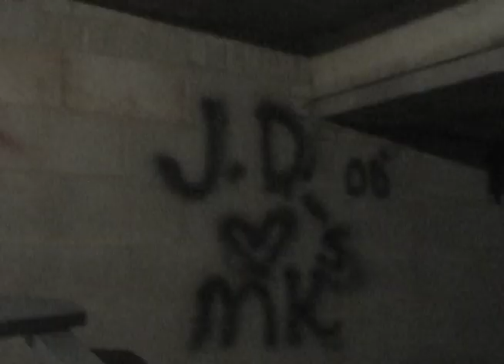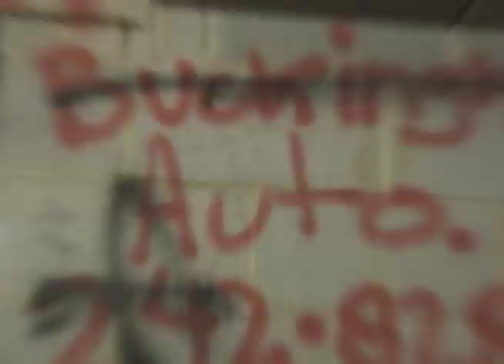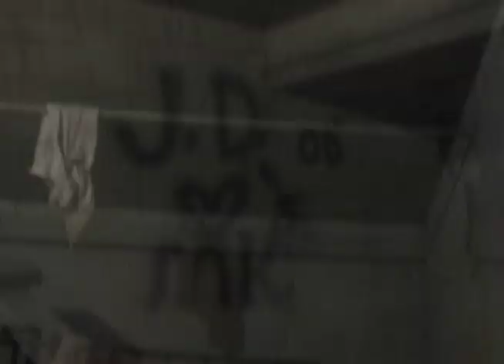7 Car Pile Up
Part of the series 8 Films About Lansdowne High School.